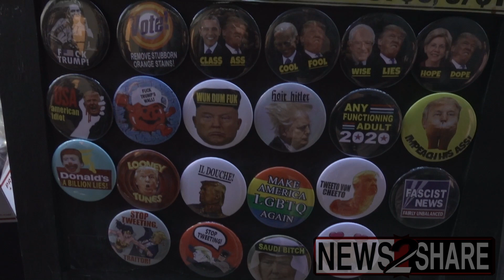“Latinos for Trump” and Proud Boys Rally Versus Antifa, NYC November 16, 2019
"Trump and the Democrats defend fascists!" said antifa today in New York as they marched to Trump Tower to oppose The Proud Boys and other pro-Trump activists rallying there.

The MAGA activists led by “Latinos for Trump” were protesting because two Proud Boys members were recently sentenced to four years in prison on gang assault charges against antifa. The alleged antifa victims did not participate in the prosecution.

Filmed by N2S Contributor Ed Fabry